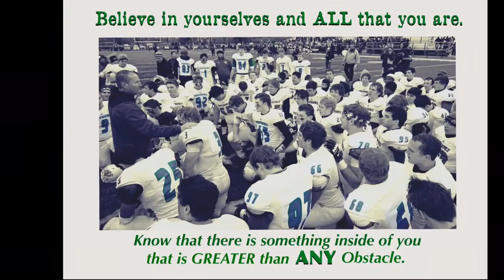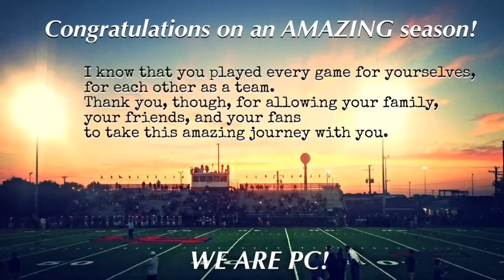Providence Catholic Football 2014 State Championship Recap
Montage of photos from the Celtics 31-28 victory over Cary-Grove